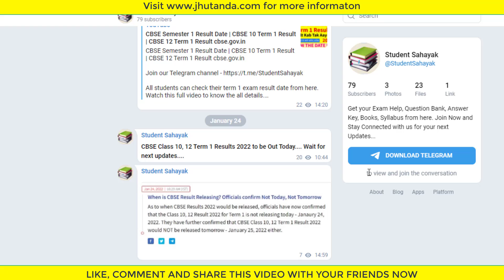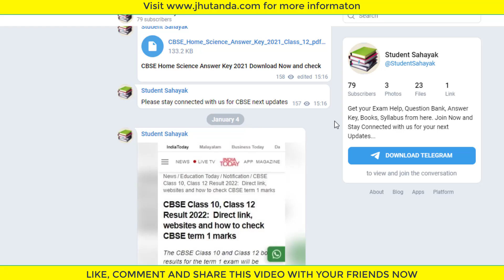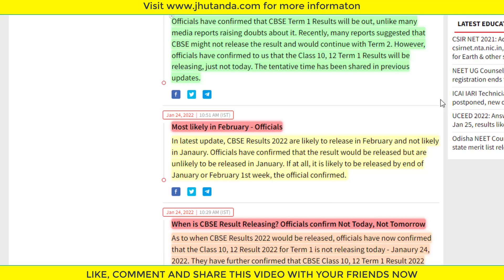CBSE Term 1 Result 2022 for Class 10, 12 Not Today. But When?? CBSE Latest News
Board has announced that today's result would not be published. Watch this full video to know all the details. I covered all details in this video.

Also, you will know the next tentative date from this video. We are uploading new updates every day.

You will get all the latest CBSE updates every day in our channel and Telegram group.

People also search for:

CBSE Result
Term 1 Result
class 10 term 1 result
cbse result term 1
class 12 term 1 result
cbse 10 term 1 result
cbse result term 1 class 10
cbse 12 term 1 result
class 12 result term 1
cbse term 1 result date
Cbse result 2021 class 10 term 1
when cbse term 1 result
cbse class 10 term 1 result 2022
cbse 12 result 2021 term 1
garena free fire redeem codes
cbse class 10 term 1 board exam result